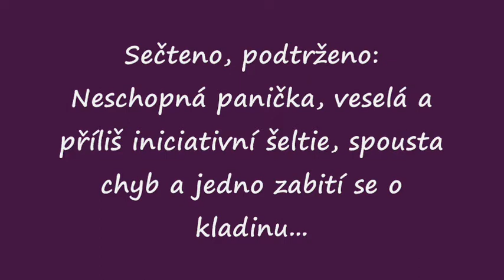Lara - IABC Skochovice 17.- 19.2011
"Když se daří, tak se daří" aneb 6x DIS a 1x 1.místo O:-)